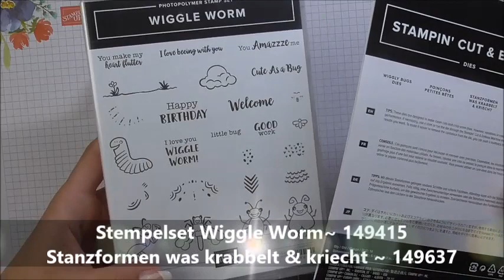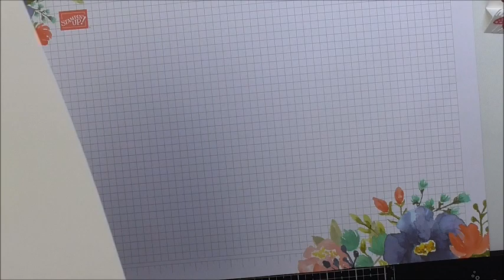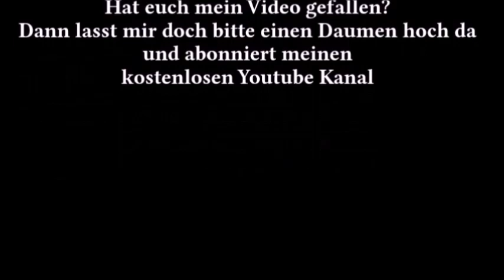Side Step Card /Wiggle Worrm /Stampin`Up!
Mein Team hat sich um weitere drei Mädels erweitert und das freut mich natürlich rießig!
Als kleiner Willkommensgruß entstand diese Karte.

Die verwendeten Produkte sind von Stampin´Up!
Ihr interressiert euch für die Produkte von Stampin`Up!?

Wollt ihr euch die Produkte von Stampin´up! günstiger ergattern?
Dann kontaktiert mich vollkommen unverbindlich, ich erzähle euch gerne mehr über die Tätigkeit als Demonstratorin, sei es nur zum Eigenbedarf oder gewerblich.
Es gibt immer wieder attraktive Einstiegsangebote und ich freue mich auf regen Zuwachs im Team Kreativ macht glücklich.

Musik von:

Krancrafter Hintergrundmusik Remix!